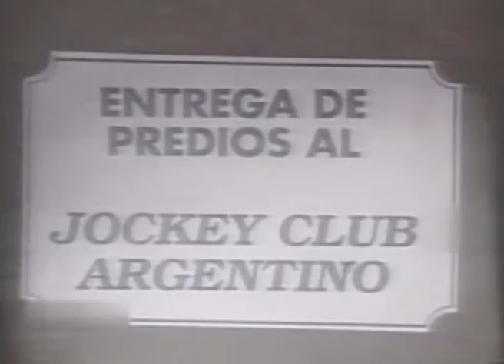Cha Cha Cha - Sucesos argentinos 04 - Gente ociosa - La dama del Aire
Extraído de la 1º temporada.